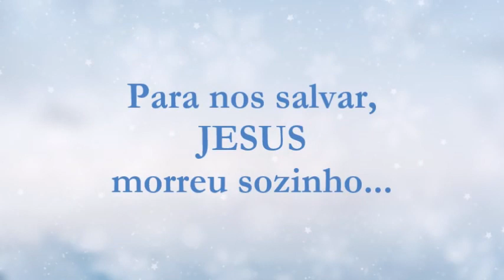Lauriete | Sozinho | A História da Páscoa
Imagens: Rede Boas Novas
Intérprete: Lauriete
Edição: Gilson Evangelista